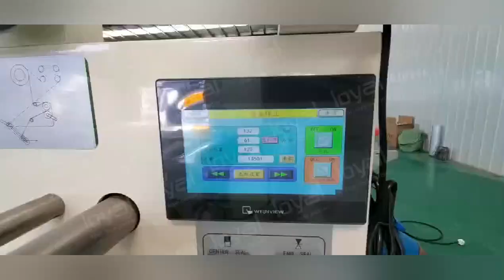Máquina empacadora de almohadas|Máquina envasado de fideos instantáneos|Máquina envasado de galletas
Nuestra línea de envasado de alimentos es una nueva generación de maquinaria de envasado, basada en nuestra experiencia previa, construida cuidadosamente por nuestro personal profesional de I + D, las piezas utilizadas son las más avanzadas del mundo. La calidad de la maquinaria es confiable, excelente rendimiento, muy adecuado para el uso de las grandes y medianas empresas.

Una vez que se lanzó el producto, muchos clientes lo compraron y recibió buenos comentarios. En la actualidad, nuestras máquinas envasadoras de alimentos se venden en todo el mundo y no solo son muy populares en China, sino que también son ampliamente utilizadas por clientes de todo el mundo en países extranjeros.

La máquina envasadora de alimentos es muy versátil y se puede utilizar para envasar varios productos. Nuestra máquina puede completar todo el proceso, desde la formación del empaque, el sellado al vacío y el corte hasta la salida final. Toda la línea está altamente automatizada y es muy fácil y conveniente de operar.

Para ver más información contacta con nosotros:
Shandong Loyal Industrial Co., Ltd